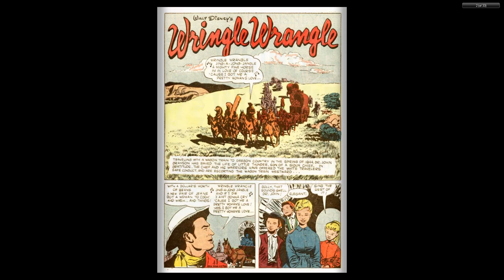DISNEY Dell Four Color Comics #0821 Wringle Wrangle